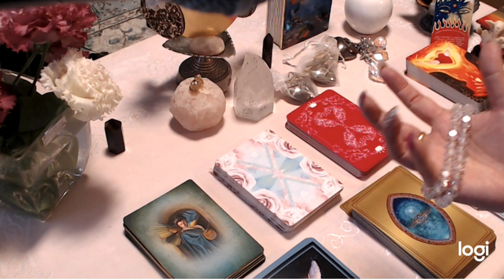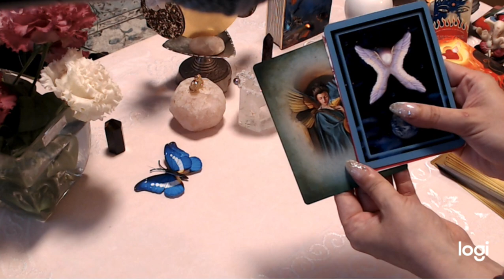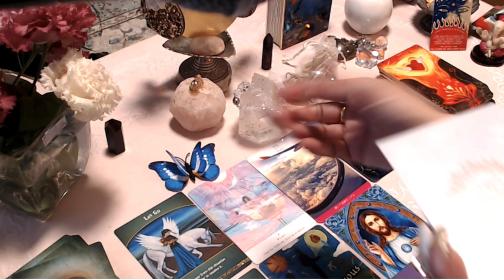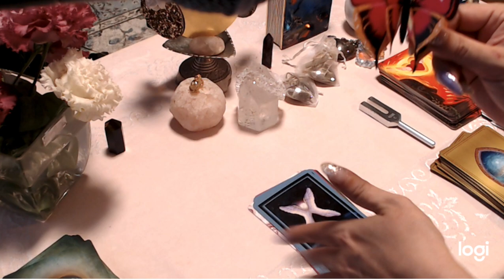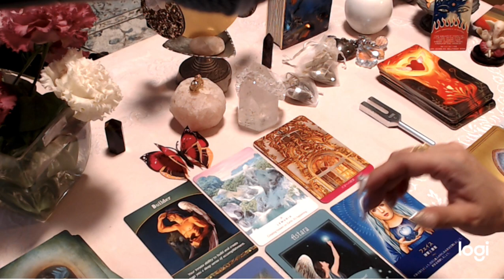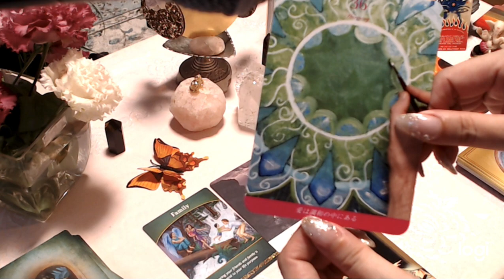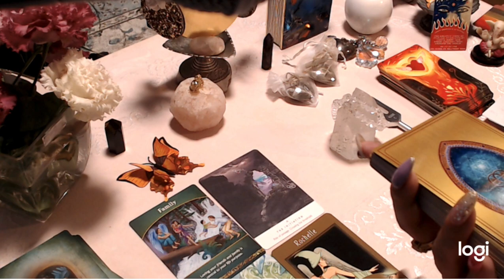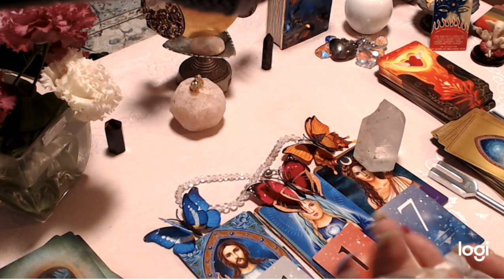【TVに取り上げられた放映された日のみなさまが見て下さった動画です】🟥🦋今のあなたへ🌟🌏🤍光の存在からのメッセージ🤍🦋オラクルカード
今回の動画についての訂正ペコリです😅

初め【あなたの使命や向いている職業】を
リーディングしようと思いましたが、
リーディング中に体感（エンパス体質のため😅）
【タイトル変更】になった事をお詫び致します。ペコリです😅

メッセージが届いている事は【事実】なので
思い切ってUPさせて戴きます。

A   6:50

B   18:16

C   28:00

👍グッドボタン
💓コメント
お待ちしておりまーす！
よろしくね🙌🤍💓

こんな私ですが😅また、是非遊びにいらしてくださいね！
💓サーシャキャナ　Sasha Canna💓